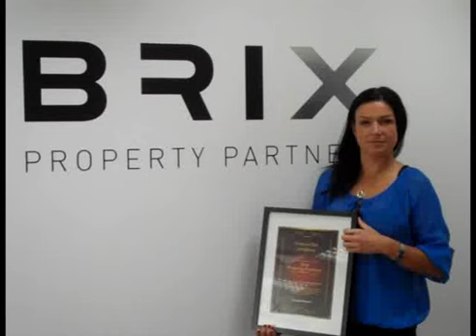Brix Property Partners, Dubai received Propertyfinder.ae's Century Club Certificate - August 2010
Brix Property Partners are dedicated to providing exemplary service in all facets of Real Estate within two of the world's most diverse cosmopolitan cities, Dubai and Abu Dhabi.

We strive to deliver an unparalleled, vibrant and original approach to property solutions.

Our transparent work ethic and accomplished team of Brokers provide customers with the highest caliber of knowledge and experience within the property market"

Visit Their listings @ propertyfinder.ae